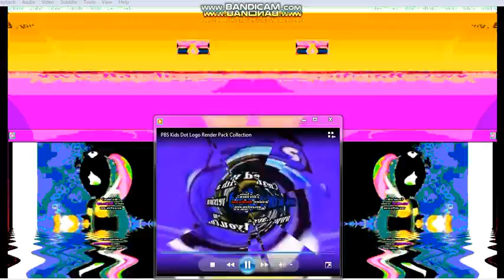Ethan's Mom will be sad to go to the bake sale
ggy